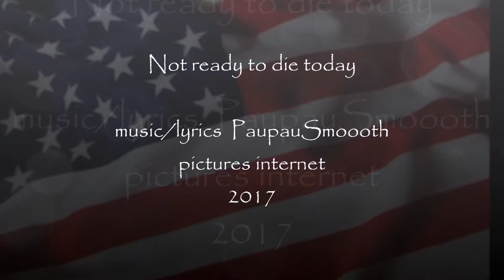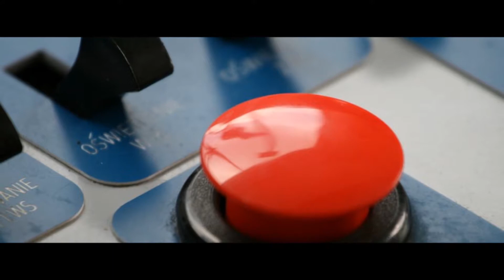Not ready to die today (music/video)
music/lyrics PaupauSmoooth
pictures internet
2017